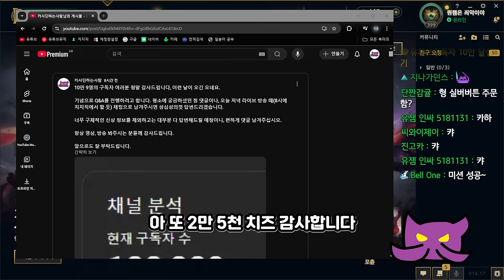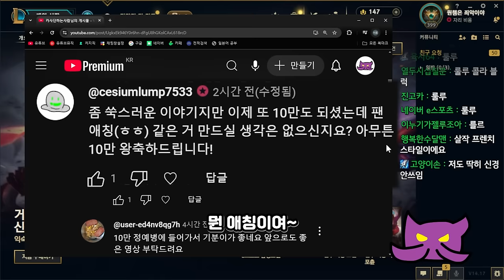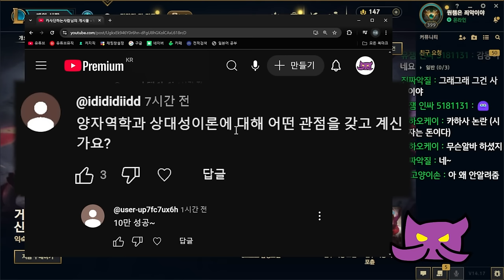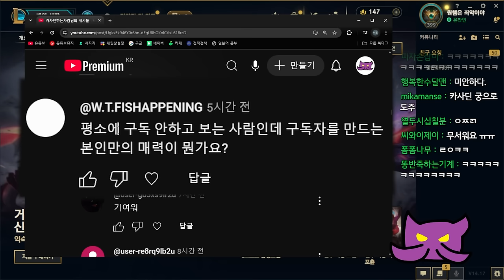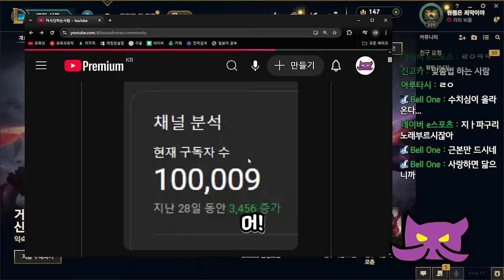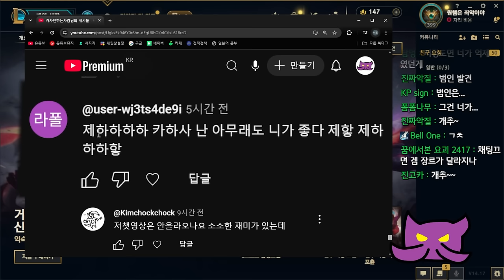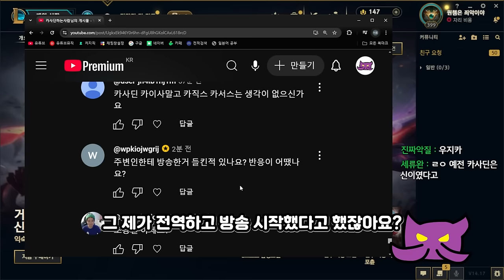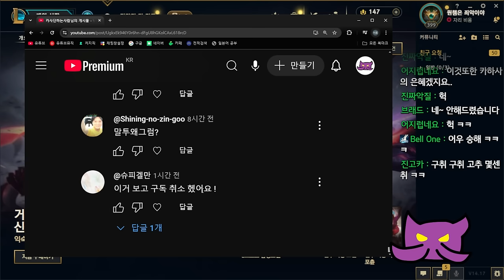10만 기념 Q&A 댓글 500개 읽기